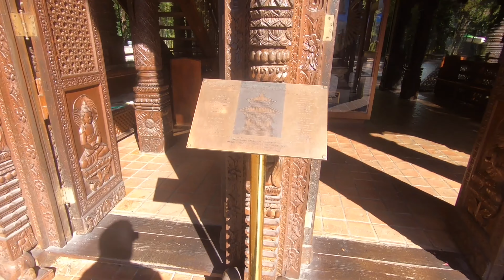Touring Around The Napalese Peace Pagoda In Southbank Brisbane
Hello Boys and Girls, Ladies and Gentlemen,

In Todays Video, we will be going to the Napalese Peace Pagoda in the Brisbane City at Southbank. At the Napalese Peace Pagoda, they have a wonderful City view of Brisbane, Waterfalls, Bushwalk, and Shapes and Objects that there Cultural and Tradition. The Napalese Peace Officially Opened in 1988, about over 30 Years now.

As we know, this Year there will be a Q&A, Q&A  Terms & Conditions Apply:

Unlimited Questions this Year.

Names/Accounts will not be mentioned for safety concerns and for the safety of Young Children especially.

When You ask your Question, say "Q&A" at the start of the question just so we know it is a Q&A Question. If You do not do that, your Question may not be answered.

Yours Sincerely

Mr Matthew James Ramm
Executive YouTuber/President
Sushi Guy 51 YouTube Channel